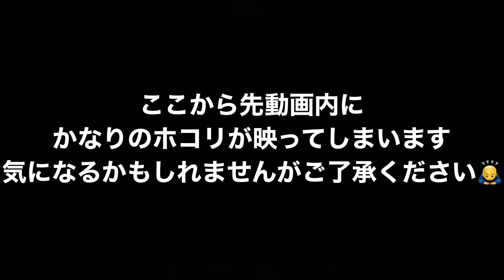【サウナ錦糸町】都内最高温サウナ！仕事で疲れたサラリーマンの味方の激アツサウナと泳げる水風呂でととのう。サウナレビュー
このチャンネルではサウナに関する情報や、レビューをアップしています。

今回は東京都墨田区にあるサウナ錦糸町の紹介、レビュー動画です♨️

東京スカイツリーが足元から望める位置に建つカプセルホテル内にある都内最高温のサウナ施設です。
スーパー銭湯、岩盤浴、公衆浴場、銭湯サウナ
様々ありますが、どれをとっても味わえない快楽感です。
錦糸町と言えばサラリーマンが出張で来たり、地方から訪れる方も多いと思いますが、終始楽しい動画になっておりますのでぜひ最後までご覧ください。

店内の様子や、僕たちが実際に使ってみた生の声も載せていますので気になるところあればコメントもどしどしお願い致します。🤭